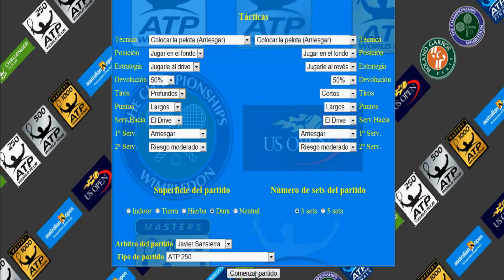Troicki vs Djokovic HD - Brisbane.mp4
| Registrate y convierte en una estrella!